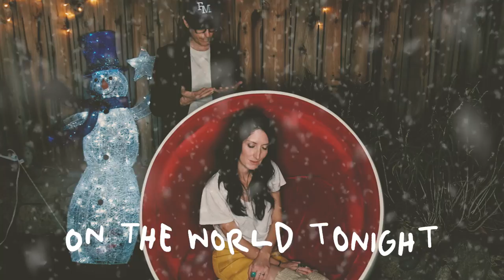Maria Taylor and Louis Schefano "Light of the World" official lyric video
Official lyric video for Maria Taylor and Louis Schefano's "Light of the World." Out December 22, 2017 on Flower Moon Records. [Directed by Hector Barreto. Edited by Hector Barreto & Ryan Dwyer.]